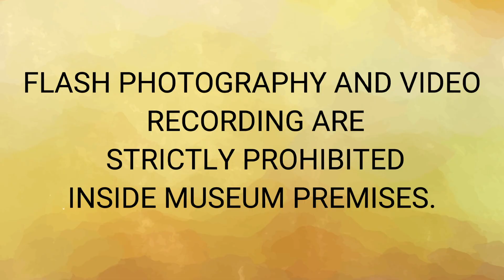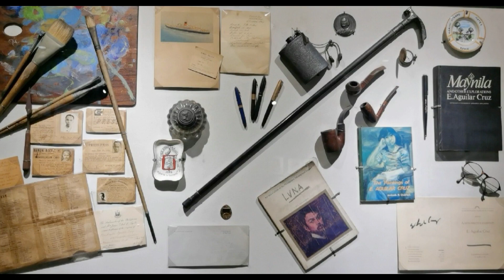NATIONAL MUSEUM OF FINE ARTS (QUICK TOUR | Daniela's Life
Try visiting to National Museum of Fine Arts, This Is one of the beautiful museum for my opinion. Also It Is required to bring your vaccination card / id. No walk In policy, You will need to book online